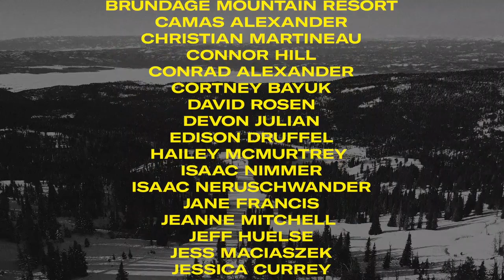McCall Life Town Edit - Winter 2022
What do you get when you ask McCall skiers and riders to submit their footage from last winter? One awesome edit! Enjoy!